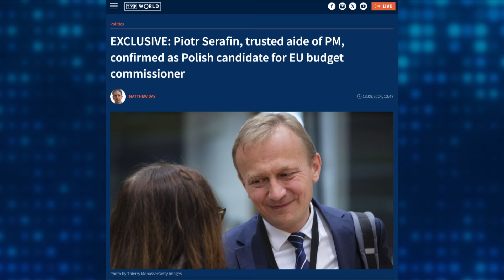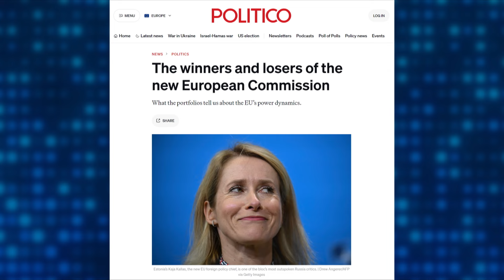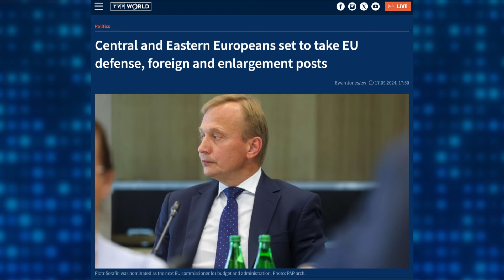Piotr Serafin chosen as candidate for EU Budget and Administration Commissioner | Tomasz Zając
Poland has nominated Piotr Serafin, a close ally of Prime Minister Donald Tusk, as its candidate for EU Budget and Administration Commissioner. Known for his extensive experience in EU politics and governance, Serafin's appointment could increase Poland's influence within the European Union. His candidacy comes at a pivotal time, just months before Poland takes over the EU presidency in 2025. Tomasz Zając, an analyst at the Polish Institute of International Affairs, joins us to discuss this development.